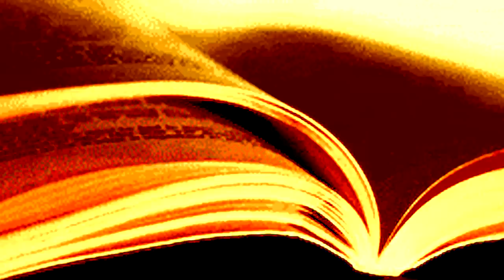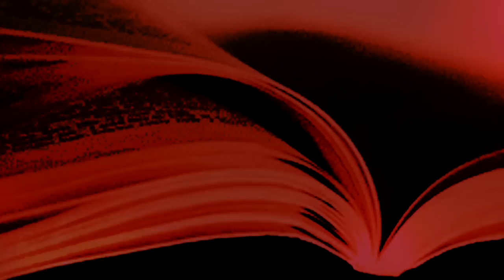Halloween Creepypasta Contest Entries Volume 1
The first few submissions in the Halloween Creepypasta Contest!

"Where you Lay Your Head" by Greg - 00:34

"Have You Ever Listened to the Darkness" by Another Creepy Reader - 02:16

"Laws of Gods and Man" by Luxcena's Blood - 13:32

How about a side of human flesh with your noodles today?

Generous servings of the strange, the scary, and the supernatural souped up Tuesdays and Thursdays. Just add a dark room, your favorite earphones, and prepare to be stirred!

Creeparoni
United States .